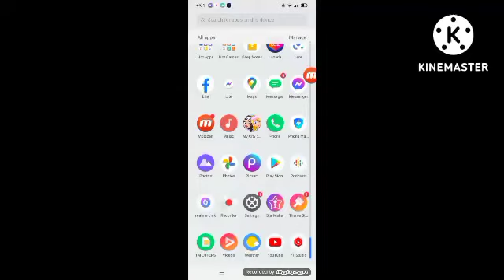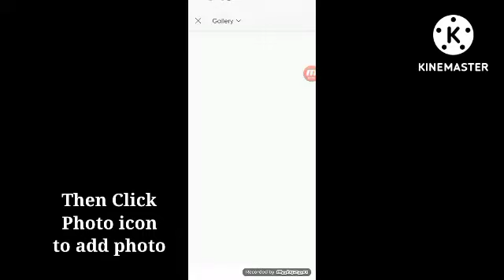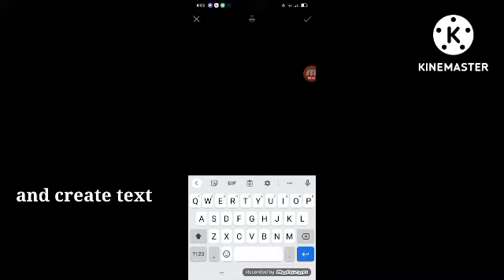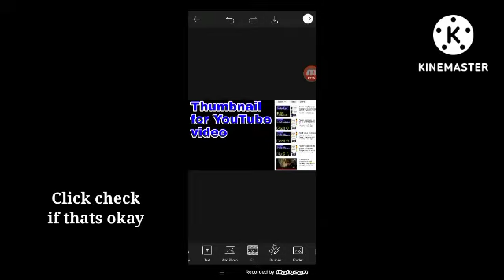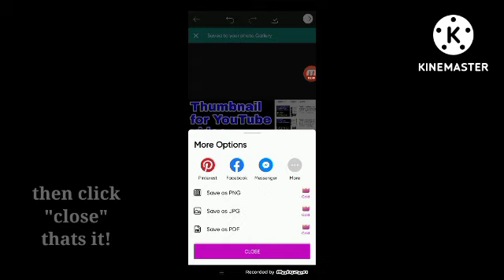Paano gumawa ng thumbnail sa youtube video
Download first the Mobizen screen recorder and PicsArt app for thumbnail I make this for the request of my dear friend from Russia Ogomaru65 please subscribe this channel guys God bless you.

Shout out @Xris Tutorial for teaching me how to do this